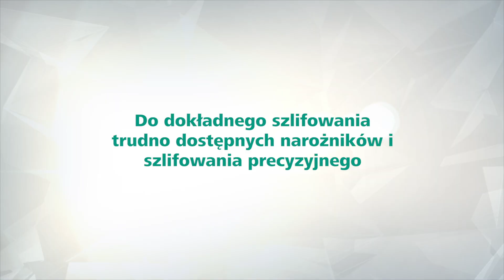Dokładne szlifowanie w trudno dostępnych narożnikach oraz szlifowanie precyzyjne | wolfcraft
SzlifowanieRęczne w trudno dostępnych narożnikach oraz precyzyjne szlifowanie może stanowić spore wyzwanie. UchwytTrójkątny do szlifowania ręcznego marki wolfcraft (Nr-Art. 5884000) pozwoli Ci na osiągnięcie żądanego efektu, a ergonomiczny, 2-komponentowy pozwoli na długotrwałą pracę bez zmęczenia dłoni.

Najważniejsze cechy i zalety uchwytu trójkątnego marki wolfcraft w skrócie:
- do drobnych, dokładnych prac
- do trudno dostępnych narożników i dokładnego szlifowania
- z mocowaniem na rzep do szybkiej wymiany nakładek ściernych
- szeroki asortyment pasujących materiałów ściernych

Dane techniczne:
- materiał/właściwości powłoki: tworzywo sztuczne
- uchwyt do szlifowania i polerowania: z mocowaniem na rzep
- rękojeść: 2-komponentowy uchwyt
wymiar narożnika 95 mm

Więcej informacji o uchwyt trójkątnym do szlifowania ręcznego znajdziesz na naszej stronie:
(Nr-Art. 5884000)

Jeśli macie pytania lub wątpliwości  skontaktujcie się z naszym trenerem produktowym pod numerem + 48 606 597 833

Ciekawe informacje oraz cotygodniową dawkę  podpowiedzi i pomysłów na temat korzystania z naszych narzędzi znajdziecie tutaj: